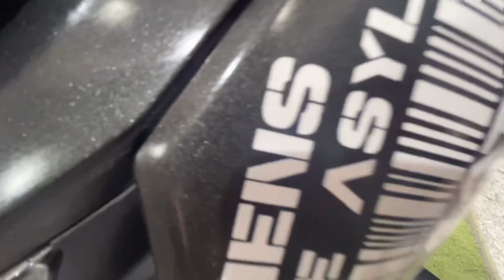India's first CBR650🤗 turned to BATMOBILE. Tagda Modification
AUDIO CREDITS:

"Feel The Epic" is dramatic epic track. I used cinematic beat, strings, orchestra. This track is nice for drone, travel, vlog, corporate, inspirational videos. Documentary background music for your projects!